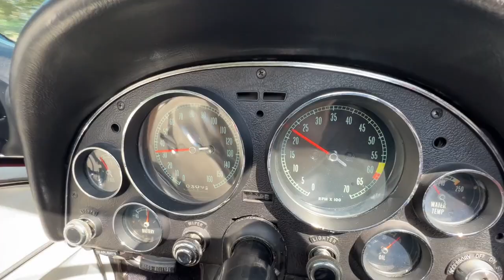K10107- 1967 Rally Red Corvette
1967 327ci V8 Rally Red Corvette Convertible with A/C with Soft Ray Tinted Glass, Headrests, Air Conditioning, M21 4-Speed close-ratio manual transmission, Side Mount Exhaust System, Power Steering, Cast Aluminum Bolt-On Wheels, AM-FM Radio